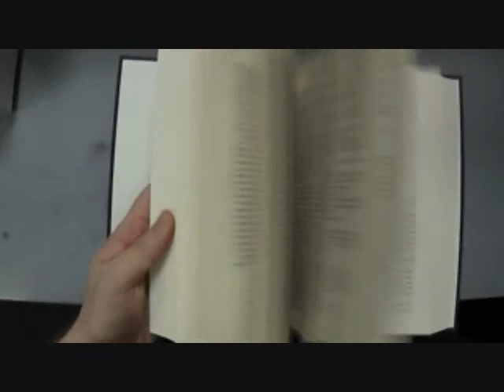Second Edition Books & Music -Columbia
Second Edition Books&Music
Come visit and check us out on Facebook and our website!

6490 Dobbin Rd, Columbia MD 21045